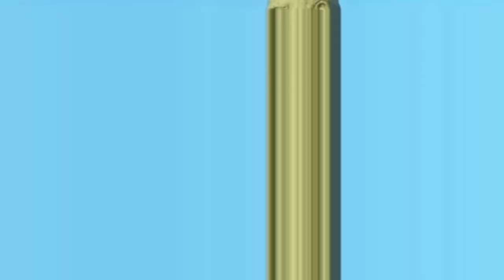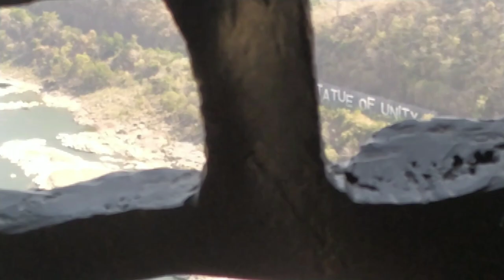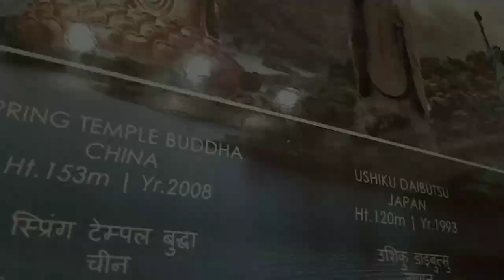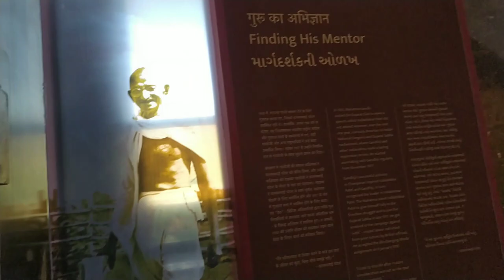Vlog - 4 | Statue of Unity | World tallest statue | KUNIKA & NAVYA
In this video, I have visited Statue of Unity - world's tallest statue. Statue of Unity is in Gujarat (8 kms away from Kevadiya Town). It is dedicated to the Iron Man of India', Sardar Vallabhbhai Patel. With the opening of this statue, India has made entry into the club of world's tallest statue. Sardar Vallabhbhai Patel was India's first deputy Prime Minister. He is also known as one of the founding fathers of India. This statue was dream project of our Prime Minister. Narendra Modi ji. Statue of Unity is world's tallest statue with a height of 182 metre which matches the total number of seats in Gujarat Legislative Assembly.

Opening Days & Timing:
Open from Tuesday to Sunday Remains closed on Mondays
Visiting Hours – 9 AM to 5 PM

Edited by me: